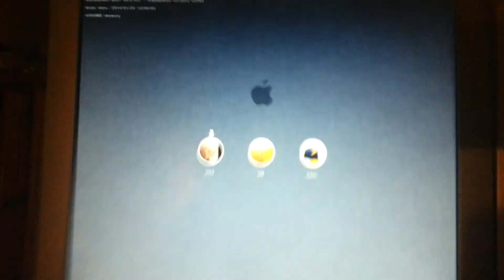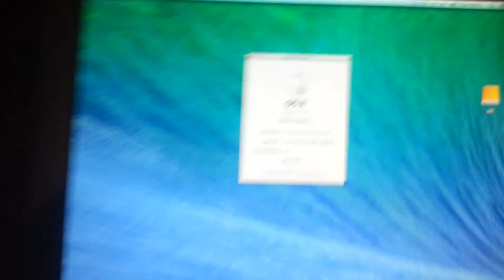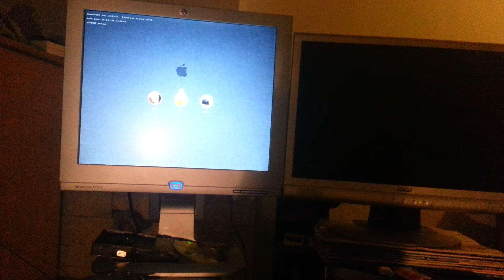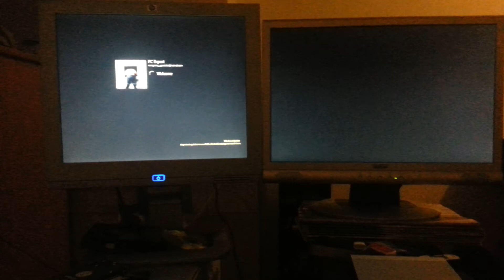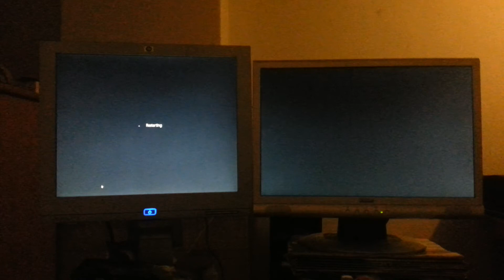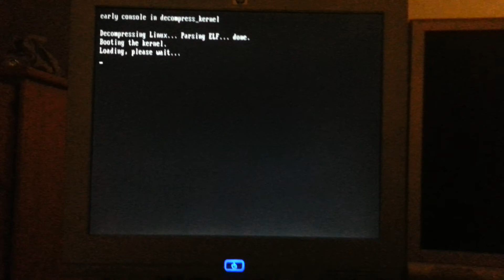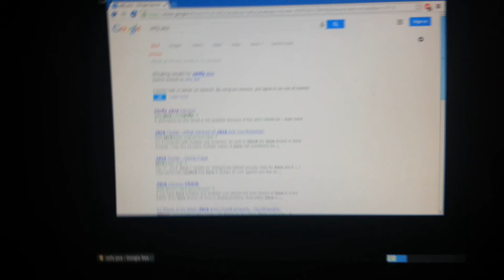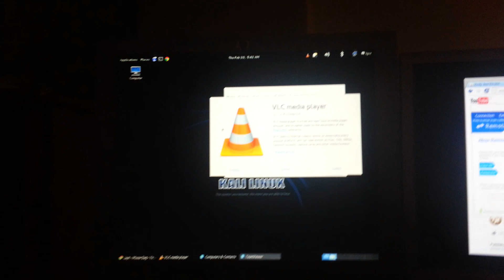Asus P5Q, OSX Mavericks 10.9.1, Windows 8.1 and Kali Linux Tripple Boot System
Computer with Asus P5Q Motherboard running 3 different Operating systems. Mac OSX 10.9.1, Windows Professional 8.1 x64 and Kali Linux 1.0.6 x64 with kernel 3.12. All drivers working in all operating systems :D